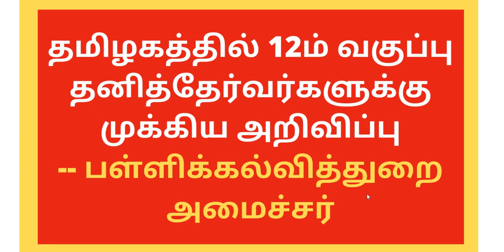TN 12th Public Exam for Private Candidates|Exam Confirm|Minister Announced|Update|TamilRajasekarBR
TN 12th Public Exam for Private Candidates|Exam Confirm|Minister Announced|Update